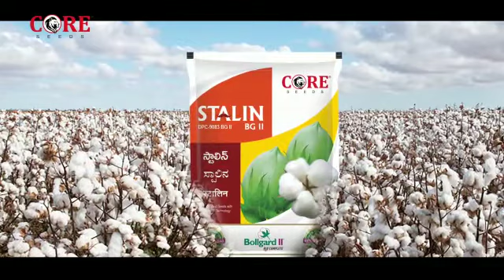core seed research Pvt Ltd Hyderabad Cottan Stalin bg 2 District Buldhana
Video from gajananbadhe2015